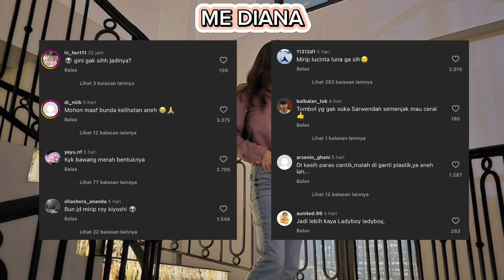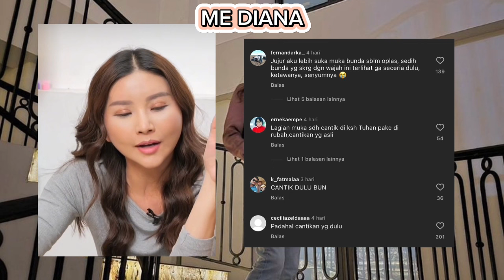SARWENDAH PUAS DENGAN HASIL OPLASNYA, NETIZEN MALAH SEBUT KAYAK ROY KIYOSHI 🙏🏼🙏🏼